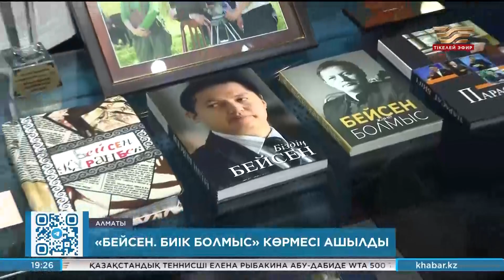Алматыда Б.Құранбектің өмірі мен шығармашылығына арналған көрме ашылды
Бейсен. Биік болмыс. Осындай тақырыппен Алматыда еліміздің Мәдениет қайраткері, Қазақстан журналистер одағы сыйлығының иегері, Бейсен Құранбектің өмірі мен шығармашылығына арналған көрме ашылды.